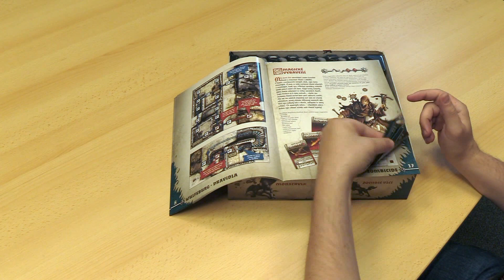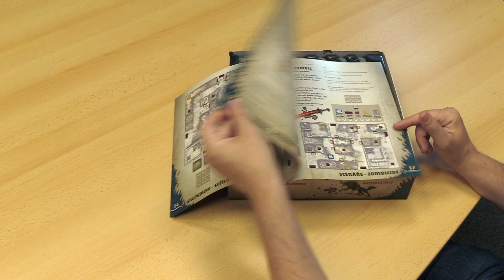UNBOXING - Zombicide: Wulfsburg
Podívali jsme se do krabice s rozšířením pro Zombicide: Černý mor.